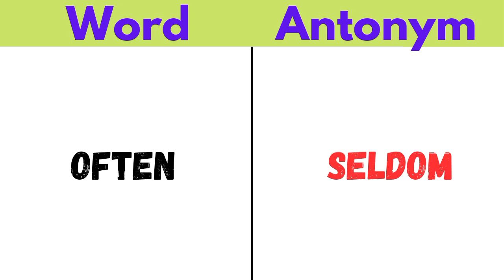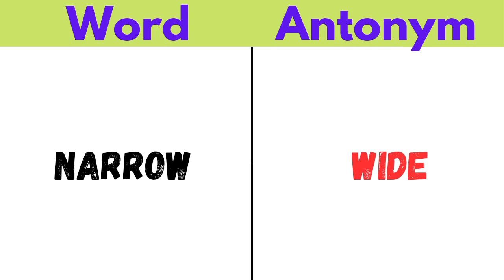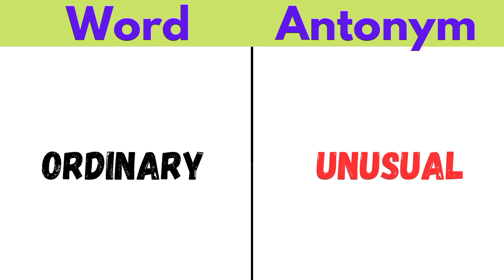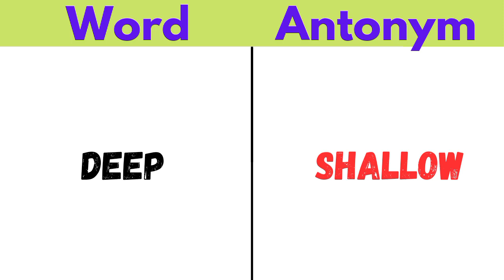30 Most repeated Antonyms|antonyms in english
30 Most repeated Antonyms|Antonyms in  English

Dear friends welcome to
our channel. Today we are going to learn 30 most common and useful Antonyms.

antonyms and synonyms tricks
most repeated antonyms
30 antonyms
synonym and antonym in english
English kaise padhye
antonyms pronunciation
antonyms meaning